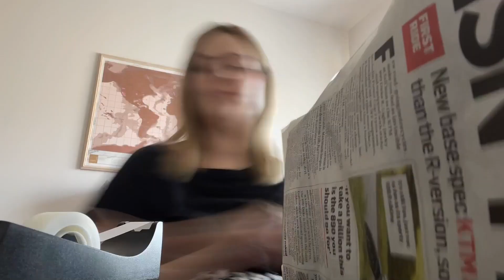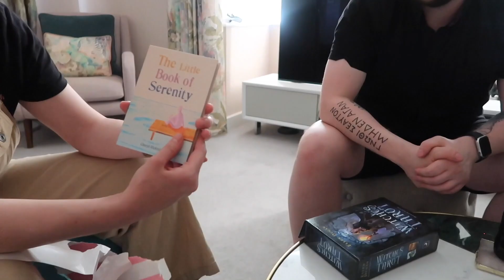Surprising my wife with a bouncy castle!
This was the best birthday surprise EVER! And it wasn't the only surprise I had!

Fun fact: I was disappointed when Linda and Sammy turned up but I hid it well.